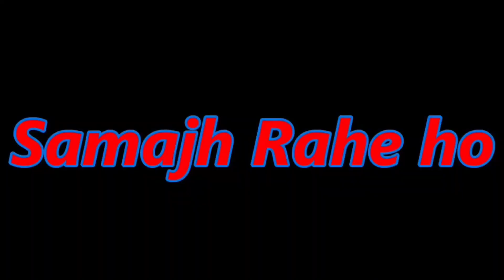मेरे घर आया एक नन्हा मेहमान, A New Friend